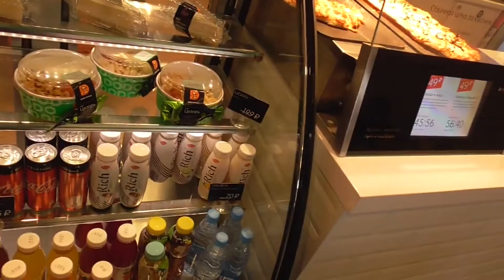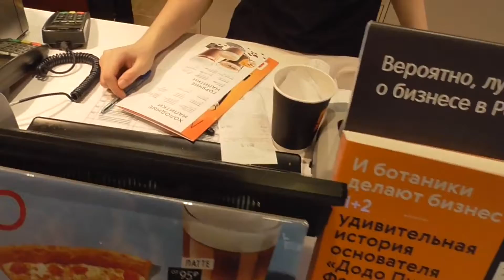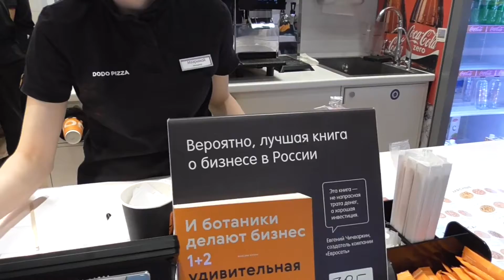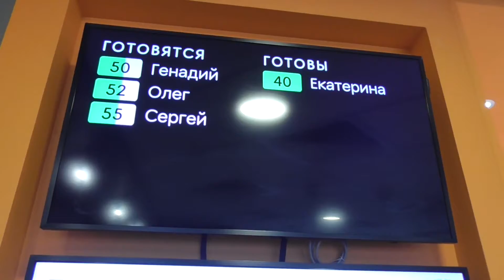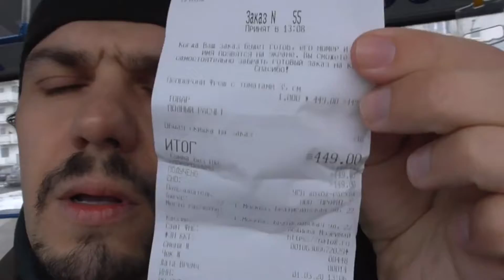С УДОВОЛЬСТВИЕМ ПОСЕТИЛ ЭТО ЗАВЕДЕНИЕ ДОДО ПИЦЦА НА БРАТИСЛАВСКОЙ 22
ВЫ ТОЖЕ МОЖЕТЕ У МЕНЯ ЗАКАЗАТЬ ОБЖОР!